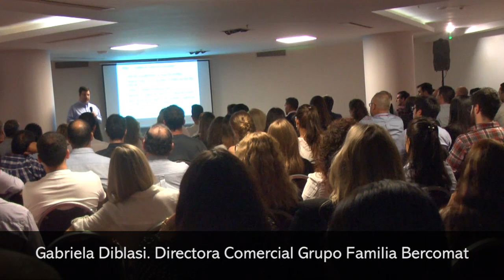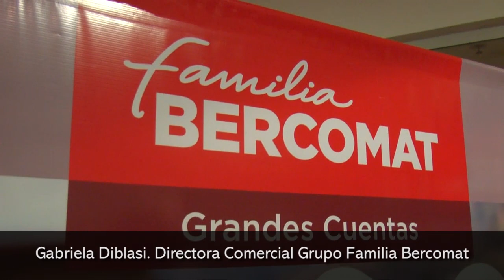Actualización organizada por Grupo Familia Bercomat